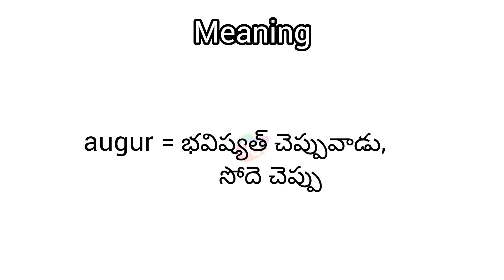augur meaning in English & Telugu || Googul Dictionary